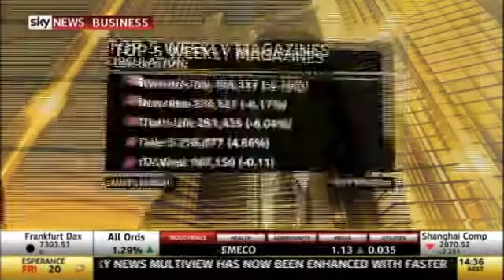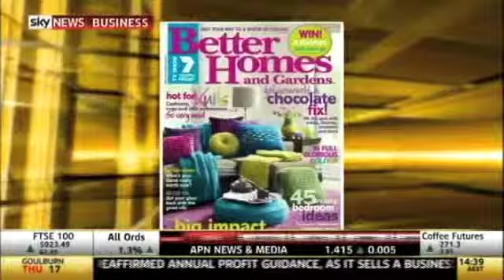Mediaweek TV 19th May 2011 Part 1